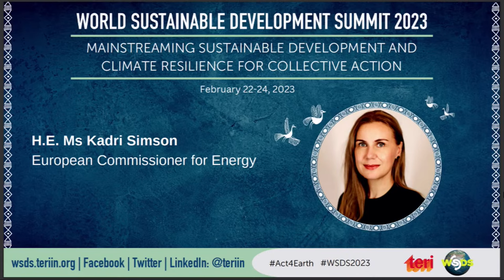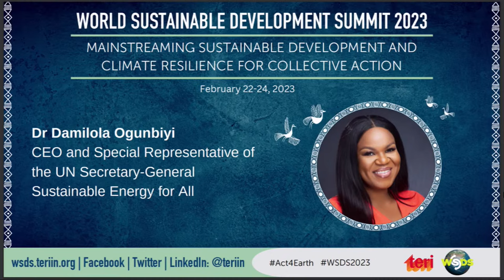WSDS 2023: Towards Energy Security and Inclusive Energy Transitions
Attaining energy security has been one of the central pillars for countries around the world as energy is essential for human development and economic growth. Ensuring access to affordable, reliable, sustainable, and modern energy for all is Goal 7 of the Sustainable Development Goals (SDGs).
In this context, the session on energy security and inclusive energy transitions began with comments from moderator Mr AK Saxena, who set the tone and said, “Energy security is usually seen from supply side perspective. However, it is equally important to underline that the demand side has an extremely important role in furthering energy security.”
In a video message, H.E. Ms Kadri Simson shared thought-provoking insights and remarked, “Green hydrogen will be part of India’s success, and it will be a pillar of our energy dialogue in future. One year ago, the Russian invasion of Ukraine kicked off a huge shift and how we think of our energy systems. We have not changed course but simply the speed at which we reach our end destination. Our sustainability and climate goals remain the same.” The fact that we cannot take anything related to our environment and ecosystem for granted was highlighted by Ms Simson. The reliance on raw materials for a sustainable energy future, be it solar panels, batteries and electrolysers, was stressed upon by her. “We will work with India and others such as the International Solar Alliance to diversify our (energy) supply chains and make them more resilient,” she added.
In the Ministerial Address, NITI Aayog’s Mr Suman Bery said, “For a country like India, one can meet their access requirements while still providing a facilitating environment for new energy sources that require substantial government action.”

Ministerial Addresses:
Mr Suman Bery, Vice Chairperson, NITI Aayog, India,
H.E. Ms Kadri Simson, European Commissioner for Energy
Leadership Addresses:
Dr Damilola Ogunbiyi, CEO and Special Representative of the UN Secretary-General for Sustainable Energy for All
Mr Arne Walther, Former Chairman, International Energy Agency
Lord Adair Turner, Chairman, Energy Transitions Commission
Prof Kazuhiko Takeuchi, President, Institute for Global Environmental Studies
Dr Jon Creyts, Chief Executive Officer, Rocky Mountain Institute
Mr Saurabh Kumar, India Head, Global Energy Alliance for People and Planet
Ms Seema Paul, Program Director, Sequoia Climate Foundation
Moderator: Mr AK Saxena, Senior Director, TERI